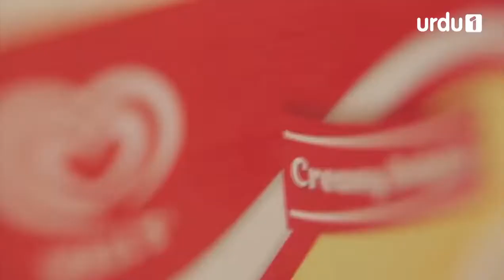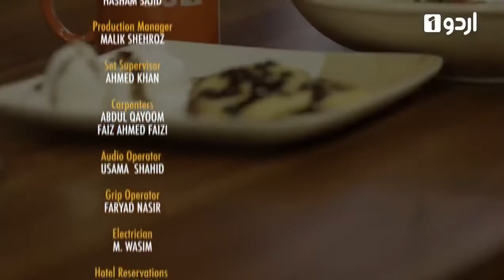Star Iftar With Sarmad Khoosat | Episode 16 | Nadia Afghan | Urdu 1